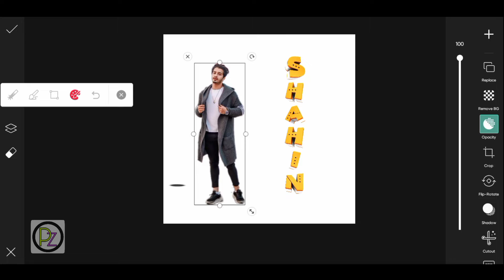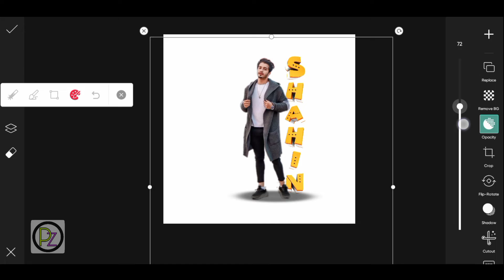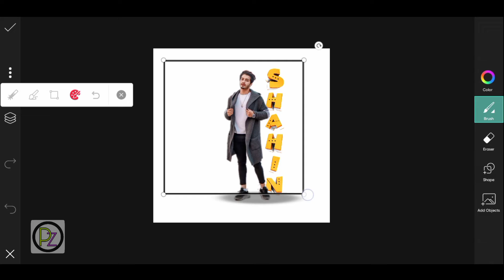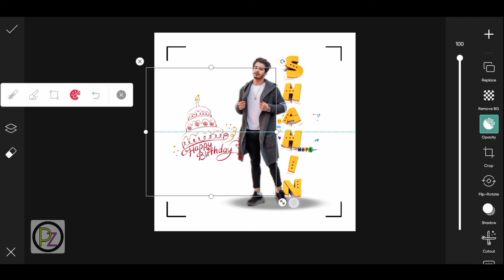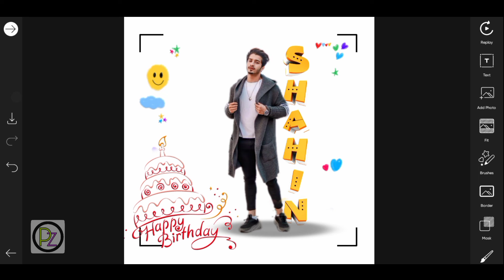Birth Day Boy Photo Edit || Photo Edit Tutorial || PicsArt Editing || Bangla Photo Edit Tutorial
PicsArt creative photo edit. instagram photo edit tutorial. instagram trending photo editing. instagram trending style. instagram profile photo edit. instagram profile wall photo edit.

Birth Day Boy Photo Edit
Photo Edit Tutorial
PicsArt Editing
PicsArt creative photo edit
picsart editing
photo editing
picsart tutorial